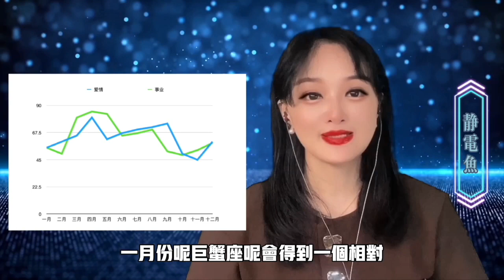【静电鱼】星座#2021#运势#巨蟹座年运#打开感受力的心房，迎接宇宙能量，新的机遇将如何产生？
最有學問的占星師：靜電魚，旅歐占星師，中國二級心理咨詢師；國家公共營養師；經濟師；新浪星座頻道首席專欄作家；《伊周》《信息時報》《廣州日報》等多家雜誌報刊專欄撰稿人；PPTV電視臺《完美星事》嘉賓主持；深圳著名電臺飛揚971情感咨詢類最受歡迎嘉賓，專題主持《情感課堂》《夜空不寂寞》等持續為深圳市收聽率冠軍。已出版《星座第壹書》《12星座戀愛寶典》《12星座愛情攻星計》等。
联系微信：kongxinyuan-k
新浪微博：靜電魚
推特：靜電魚